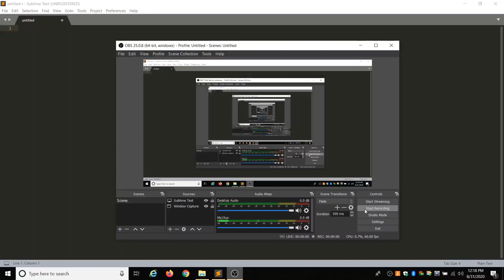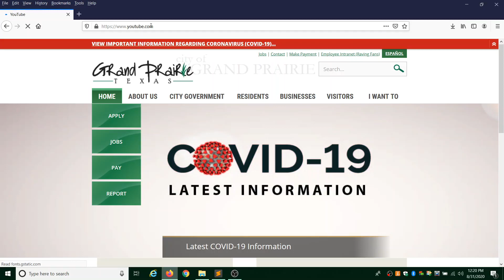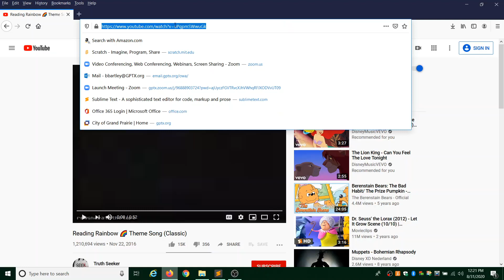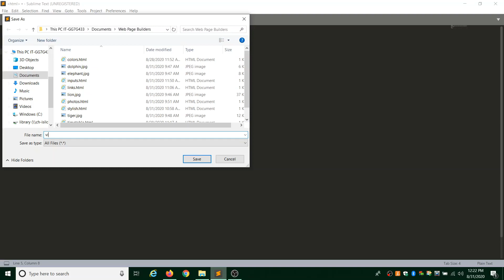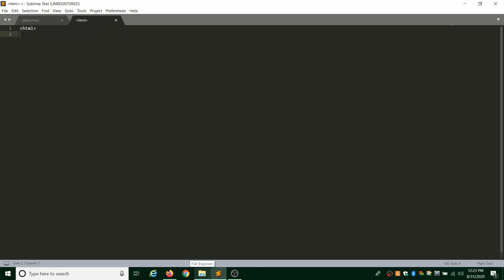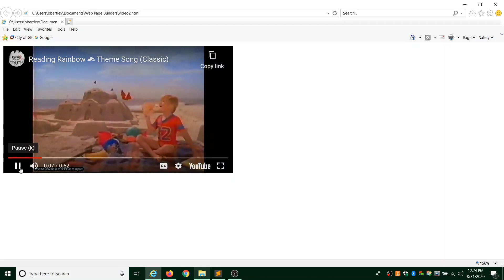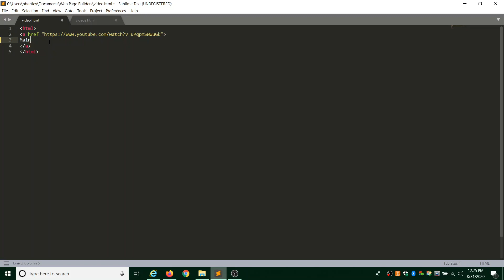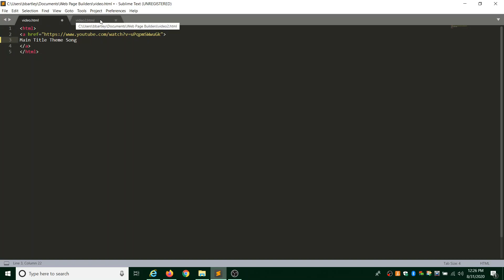Wednesday Webpage Builders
Join us for week eight in this fun series! This week we learn how to link to and embed videos.